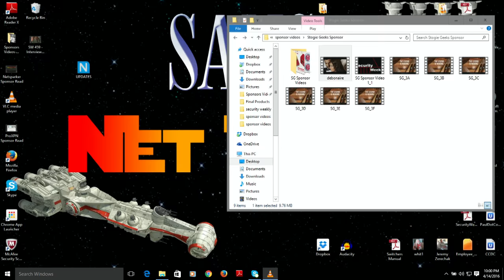Stogie Geeks #182 - Debonaire Ideal: Cigars on the Golf Course!